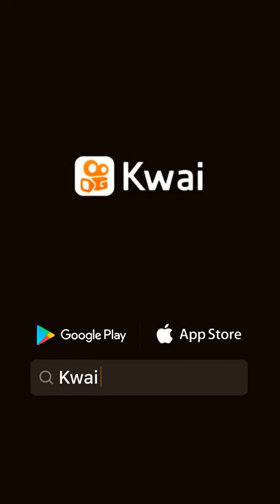Quem se mexer morre Round6